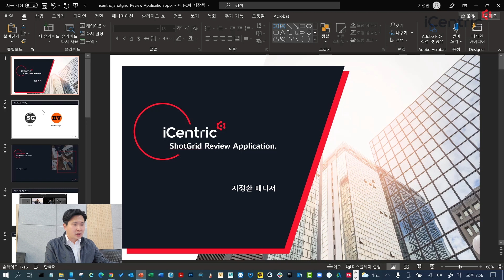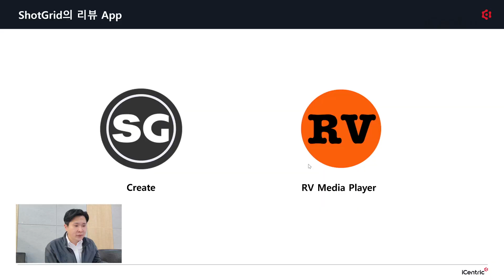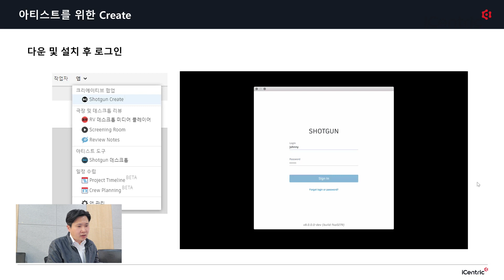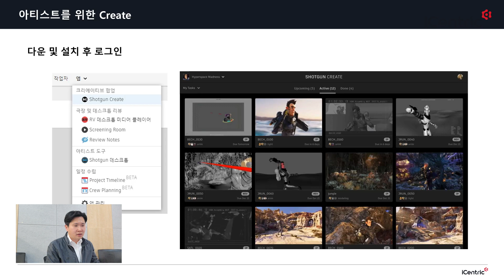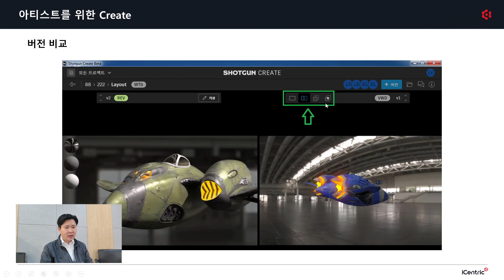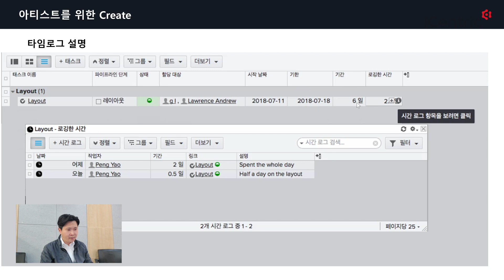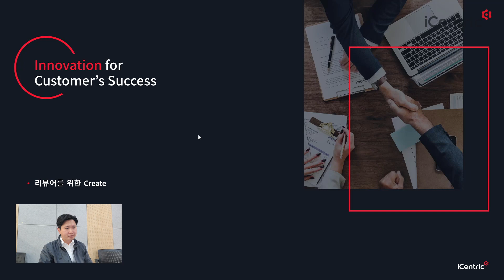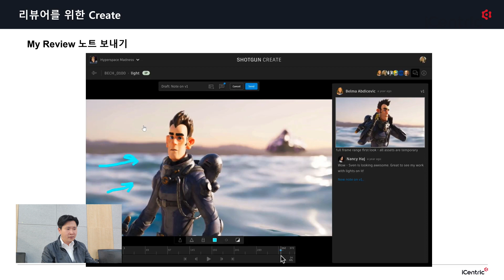아티스트를 위한 SG크리에이트 ShotGrid 리뷰 어플리케이션!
안녕하세요. 오토데스크 플래티넘 파트너사 아이센트릭입니다
더 자세한 내용이 궁금하시다면 아이센트릭 포털 사이트에서 확인해 보세요!